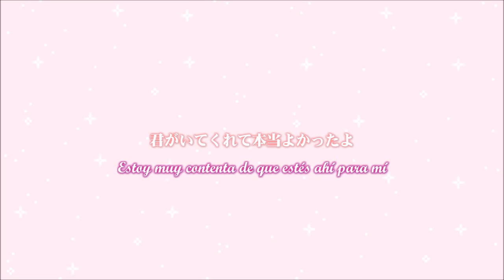【叮叮】「Best Friend」 HBD.to リン♥Aki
♥FELIZ CUMLE MIS PRINCESAS TUT. entendido que los regalos se permite dar después y no antes, por eso decidió subir ahora para las dos aquí en argentina están llegando al época de polar y no los siento muy bien mi voz TUT también debido a todas las cosas encimas no tengo tiempo de grabar una canción en full por eso la hice una versión cortita .pero lo hice connnnn mmmuuuuuchhhoooo amoooorrrr ! En serio estoy muy muy muy agradecida de poder conocer a ustedes QUQ! se que no soy muy amigable con las gentes y gracias por acercarme en un principio y podemos llegar a ser tan sercana TUT las amo en serioooooo ! gracias por aguantarme tantos tiempos X,DDDDDDDDD y y y nos que decir jajaja espero podemos pasar muchosssss añitos massss nuestra patrimoño yeeeeeyyyy ♥♥
tambien gracias a puri y clare por el arte y el video QUQ

» Song : Best Friend
» Artist : 西野カナ
♥Vocal& Mix: 叮叮 || @Dinghhh_
♥Illust : Puri okada || @Priscila_Okada
♥Movie: Clare Hisain || @ClareHisain